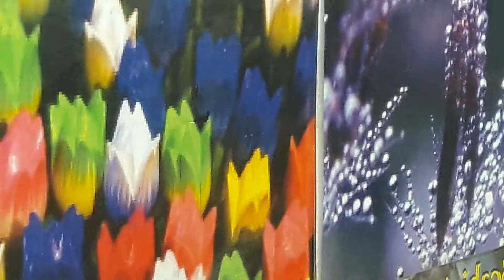Post Inflammatory Hyperpigmentation Face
He got treated by pharmacist instead of doctor
End result's this
How to rid
Gentamicin28Omg Kenacort20mg Doxycycline100mg bd25
Fluconazole150mgDaily12
Ivermectin6mg2stat
Ingest pills instantly eatRice fullStomach or other heavyFood avoids gastritis
Avoid cocoa products/non vegetarian/dairy products
Repeat course  monthly till all clear
Dr Teja KL